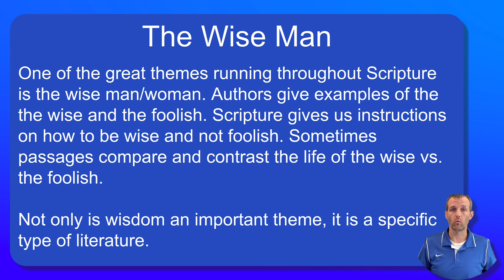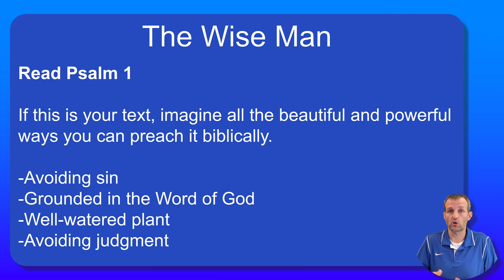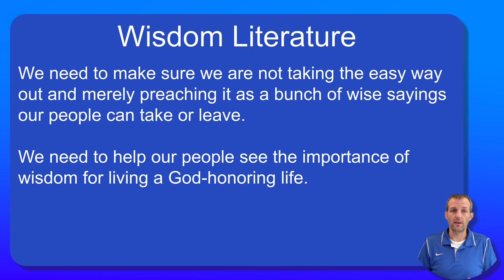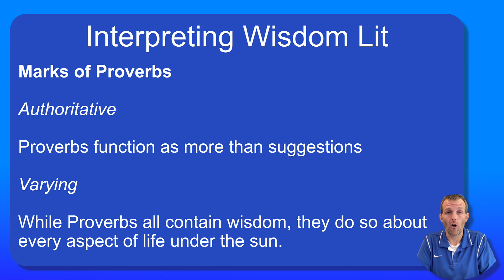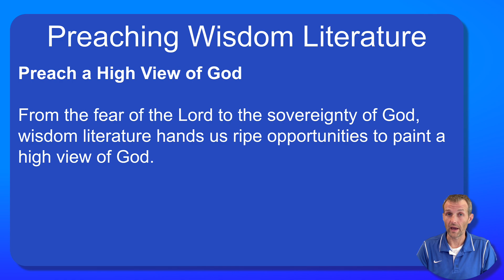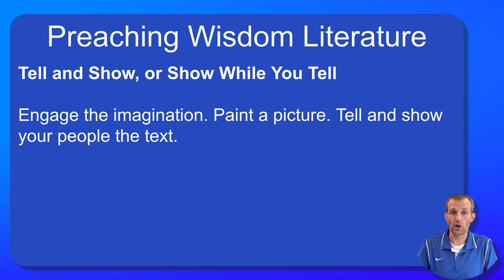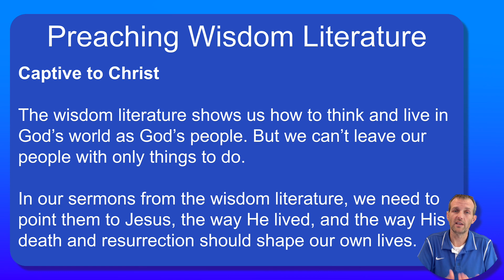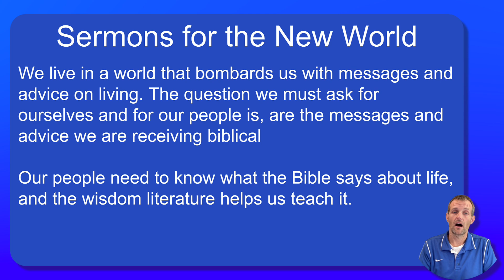Lecture 8-Preaching Wisdom Literature